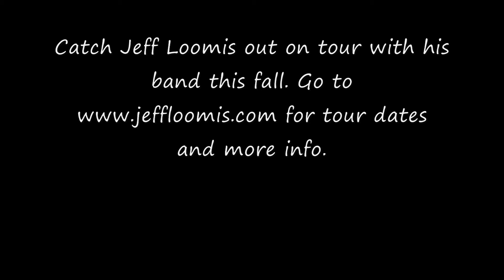Jeff Loomis- "A Liars Chain" w/lyrics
Jeff Loomis with Joe Nurre from Shaded Enmity doing vocals. Catch Jeff Loomis with his band in Europe this fall.

Lyrics:

There's nothing to say cause you're seeing double
You're worthless and restless and all alone
you fight so right but it's all the same
so wrong I feel the lips of your death

It's all inside
I'm feeding off your mind
It's all inside

If you saw the look on your face
You would go
You would go

With your feet pulled out right under you

With eyes on pain, they'll wash this away
Wash it away
It speeds on fast like Liar's Chain and I know, somethings wrong

The temptress has left us all alone
It's growing the hatred for every race
It's only for never this wont end